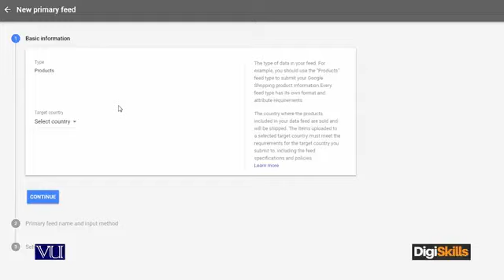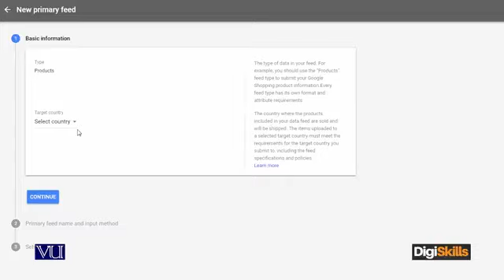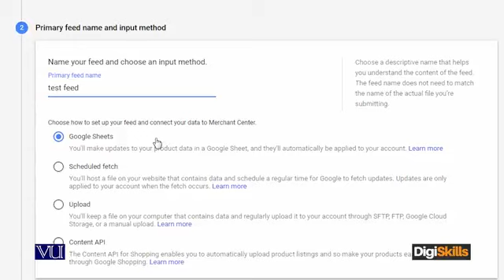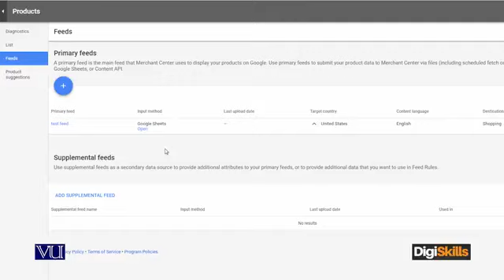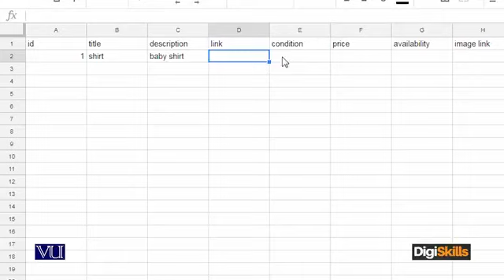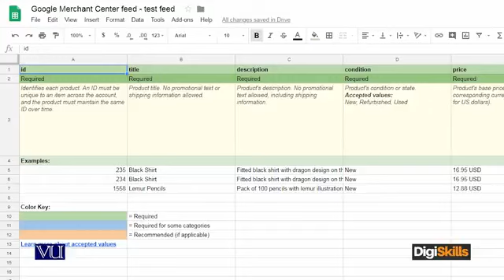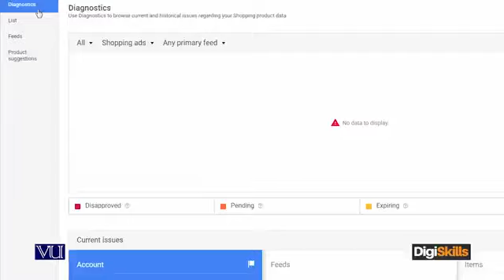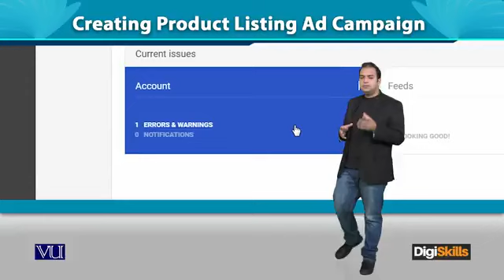Topic 131:Google Merchant Product Listing Ad Campaign | Digi Skills | Sociolance | Digital Marketing